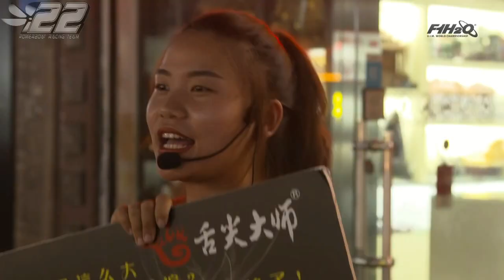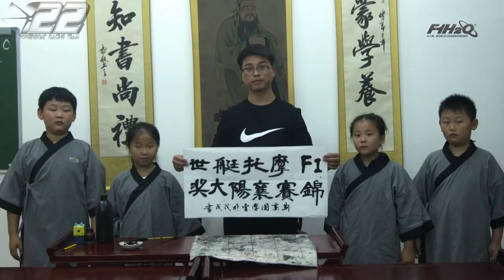2018.19 - XIANGYANG Chine - F1 WC 2018 - powerboat.free.fr - SC POWERBOAT RACING #22